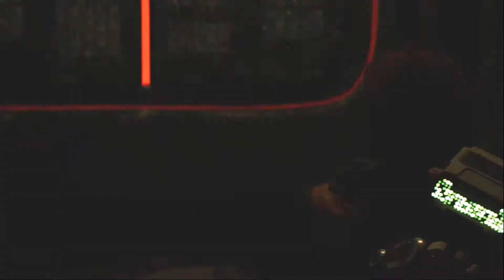Star Wars Jedi: Fallen Order - Gameplay Español - #26 - Lucho con Malicos y consigo el Astrium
Star Wars Jedi: Fallen Order es un videojuego de acción y aventura para un solo jugador desarrollado por Respawn Entertainment y publicado por Electronic Arts, ambientado en el universo de Star Wars. La trama se sitúa entre el Episodio lll: La Venganza de los Sith y el Episodio lV: Una Nueva Esperanza.